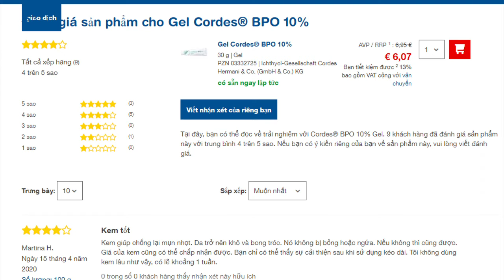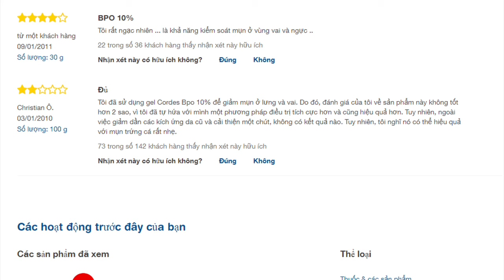review và đánh giá về kem trị mụn trứng cá, trị thâm xách tay Đức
video về thông tin các sản phẩm kem trị mụn từ Đức được mình tổng hợp. Mình là sinh viên, mới khởi nghiệp, bán hàng giá tốt, Hàng xách tay đức được mình mua và chuyển về việt nam , có hóa đơn và mã QR để mọi người kiểm tra hàng thật, nếu mọi người muốn trị sẹo trị mụn hãy mua và ủng hộ mình!